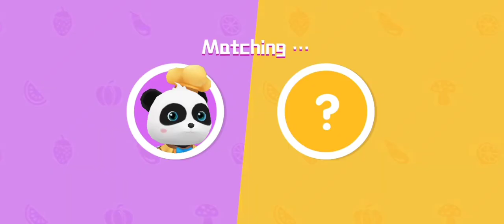kids cartoon video panda 🐼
kids learning cartoon video